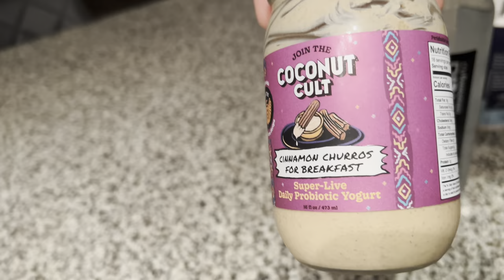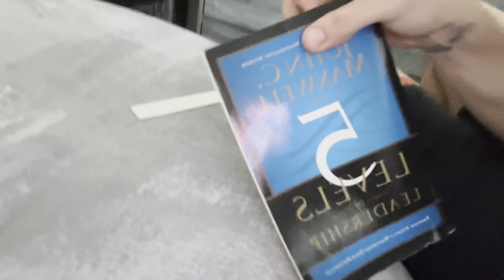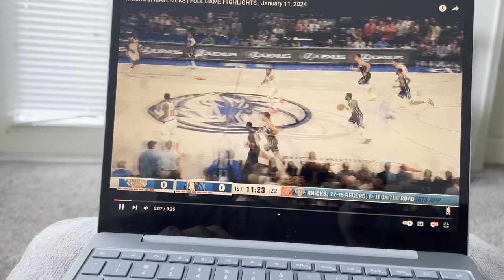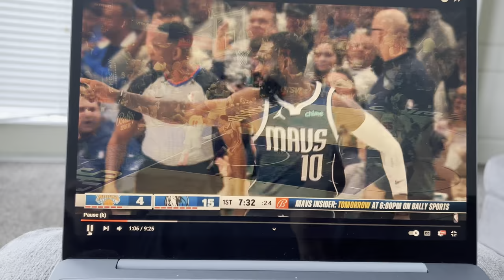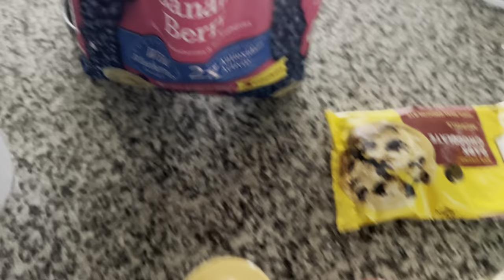MORNING ROUTINE | Jaythan Bosch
Success really takes every second of your life and I didn't grasp that until about 6 months ago. You have to ask yourself how much are you really willing to sacrifice to reach your goals? Females,clubs,video games,drinking, smoking whatever it may be. It should only be GOD you and your goals and you should never let anything get in between ! Now the one thing that I did not implement in this video is sun. Make sure your also getting 10 mins of sun Minimum everyday. This is also a great way to really prep your day as well! GET SUNLIGHT FIRST THING IN THE MORNING ! Sucks I'm up before the sun so I have to get it in later, but I promise you if you add these little hacks into your day you will see a tremendous difference in your life. For all my hoopers out there listen to me. When I worked on
who I was as a person internally, I became a better basketball player ! 😉
How you do anything is how you do everything !